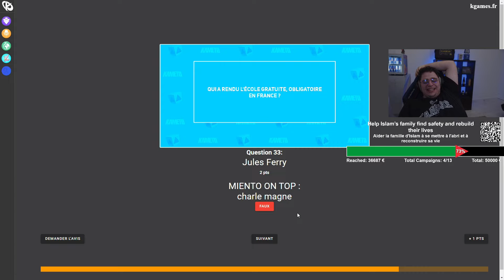Qassimiento veut que Charle se magne